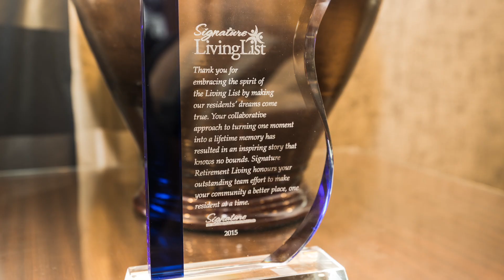Living List - Signature Retirement Living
We believe that enjoying life is what Vibrant Seniors Living should be all about. That’s why we hire only the best people – people who truly care about seniors and understand their needs. And we design our properties to be as beautiful as they are welcoming.

You’ll find Signature Communities across Canada, in great locations where you’ll feel right at home. We’ve built a reputation that will stand the test of time. So choose Signature, and enjoy life.